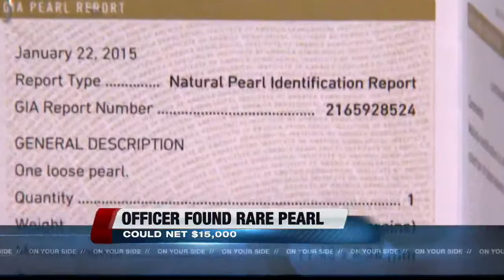Police officer finds rare pearl in seafood soup